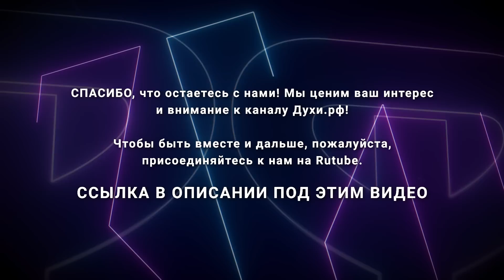НОВОГОДНИЕ ПАРФПОСИДЕЛКИ | Парфюмерные итоги 2023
С огромным удовольствием продолжаем нашу рубрику "Парфюмерные посиделки". В этом праздничном видео ведущие канала Духи.рф поделятся с вами самыми яркими и интересными новинками уходящего года. Расскажут о новых ароматах, тенденциях и парфюмерных открытиях, которые заслуживают вашего внимания. Также будет подведение парфюмерных итогов года и, конечно же, праздничное поздравление!

Все ароматы из видео доступны на сайте и в приложении Духи.рф.

Для удобства навигации приводим тайм-код этого видео:

00:00  Вступление
01:19  Dolce & Gabbana - Q
05:13  Mancera - Tonka Cola
07:42  Ex Nihilo - Vesper Glitz
12:13  Lancome - La Vie Est Belle Iris Absolu
15:04  Amouage - Search
20:41  Hermes - Un Jardin A Cythere
27:31  Thameen - Fanfare
34:10  Penhaligon's - Highgrove Bouquet
39:22  Haute Fragrance Company - Fly To Miracle
43:31  Итоги